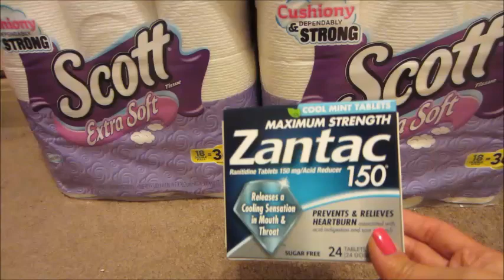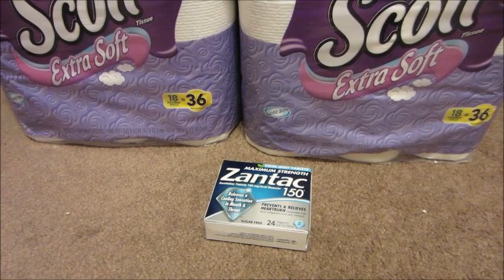Lo que compre en CVS con cupones 12/4/16 - 12/10/16